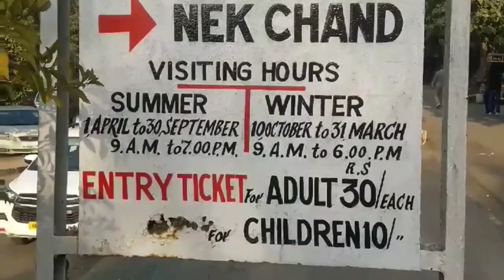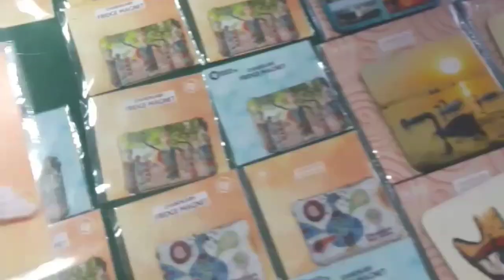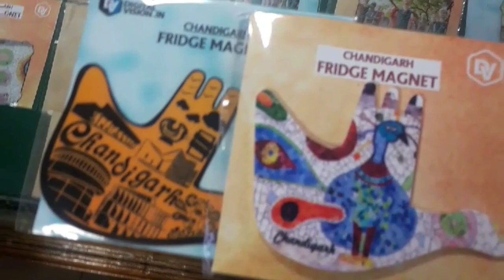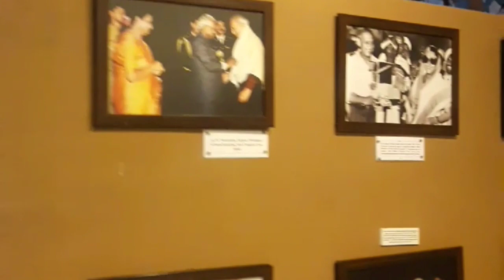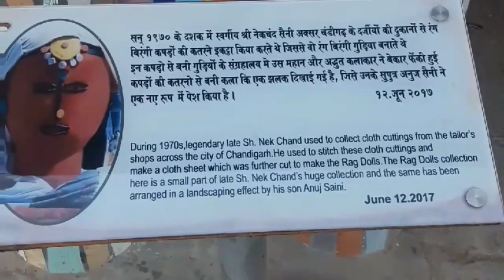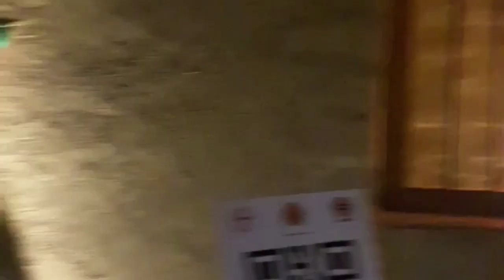VISITANDO EL ROCK GARDEN EN CHANDIGARH | MI EXPERIENCIA EN INDIA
El Rock Garden en Chandigarh, es un jardín de esculturas y en cascadas interconectadas hechas por el hombre, además de muchas otras esculturas que se han hecho de chatarra y otros tipos de material reciclado (botellas, vasos, azulejos , ollas de cerámica, residuos eléctricos, etc).

En una visita por la ciudad, no pueden dejar de visitarla. Miren el video y dejénme sus comentarios.. ¿Se animarían a visitarlo? ⤵️⤵️⬇️⬇️

Regalénme un like👍👍 y Compartan el video con sus amigos.📢👥🗣

Lindo fin de semana💛